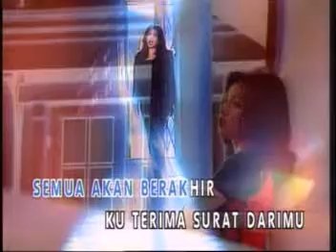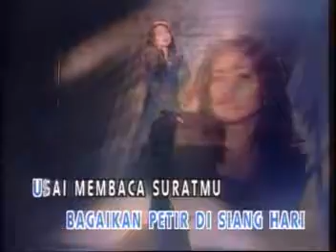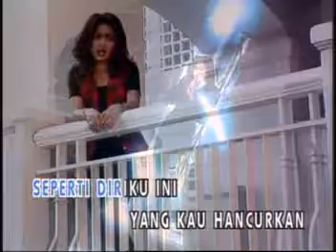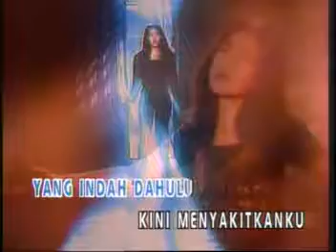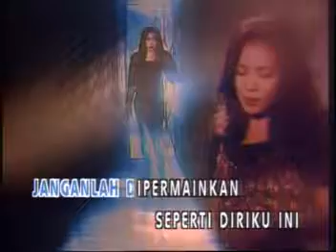surat terakhir - nindy ellesse